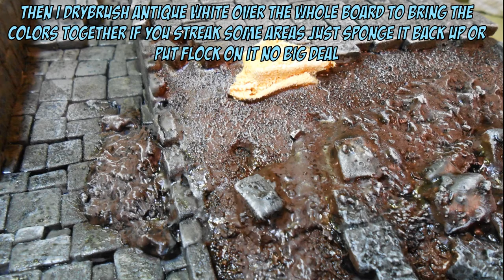Portable City Board for Mordheim, Dnd, Warcry, Skirmish Wargames step by step tutorial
This time I decided to try out something really big a full 28" by 22" poster board that was given to me at work since it was for limited promotion. If you have any places around town that does a lot of marketing check if they have expired poster boards or then grab a mdf/wood board at Home Depot or a hardware store close to you.